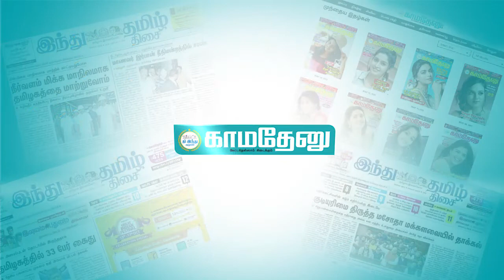இரட்டை தலைமை இருப்பதிலே உங்களுக்கு என்ன கஷ்டம் ? - பொன்னையன் பொளேர் கேள்வி